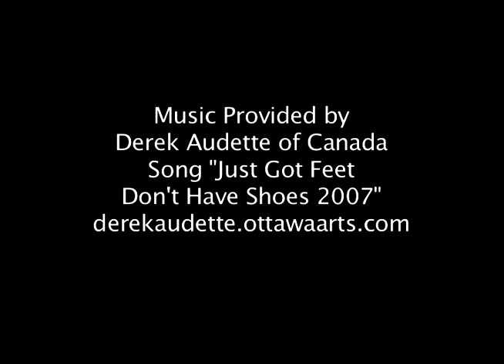Hiking Temperance River and its scenic trails, waterfalls, pine forests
One of Northern Minnesota's most beautiful Water Falls hiked by "mikeminnesota". A Minnesota State Park that is often missed on the North Shore of Lake Superior. Hiking Temperance River has couple 2-3 mile hikes up to some great scenic views of Lake Superior.

You are free to go to my personal home page "mikeminnesota.com" with my family immigration history,

Northern Norway lag (Nordlandlaget) Stevne 2013 N-AGA,

and more.